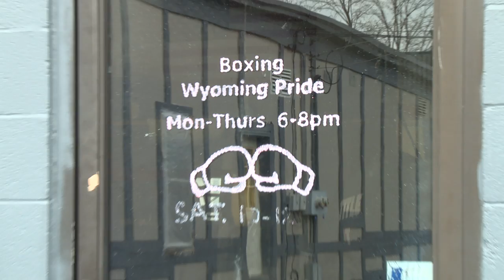Wyoming Pride Boxing Club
The Wyoming Pride Boxing Club may have its purpose to teach lessons in boxing and lessons in life to Wyoming and other Western Michigan youth. But it also sent four boxers into the Michigan Golden Gloves finals.